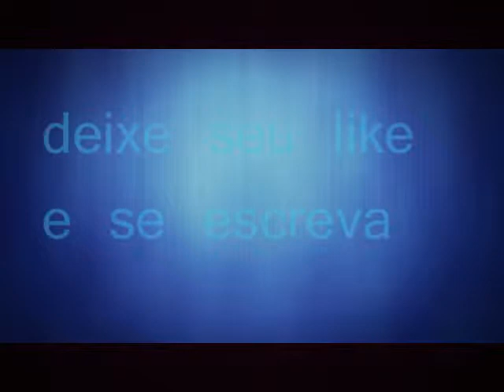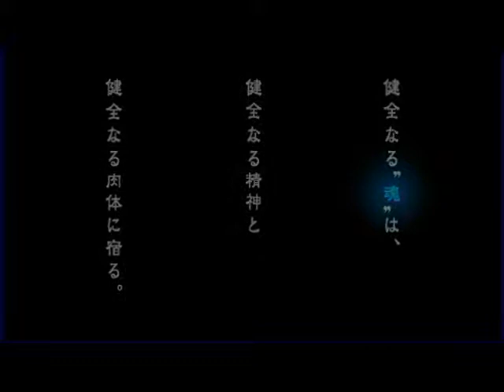Soul Eater Battle Resonance detonado #1 ptbr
iae galera blz se gostou deixe seu like se ainda nao escrito  se escreva quando meu canal chegaar a mil escritos vou fazer um sorteio de uma conta da steam com um jg kof 2002 mi add no face pra min saber quem viu o video e pra min anotar o nome pra fazer o sorteio o link segui abaixo vlw flw